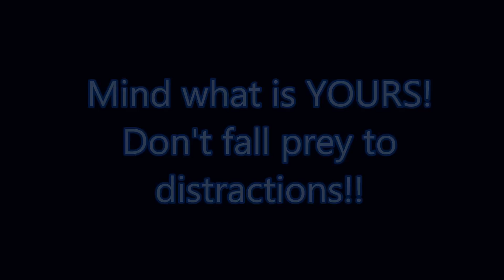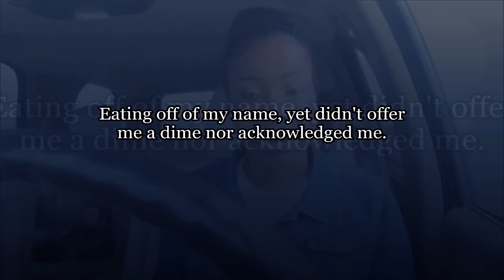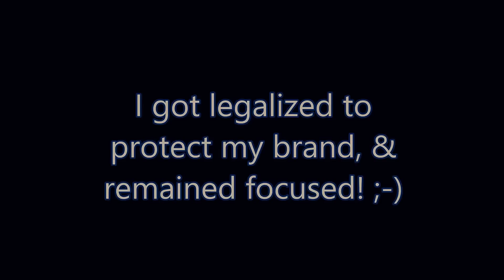Mind Your Own Business! | TEEDAY6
Heyyy loves! Mo-TEE-vational Monday! Motivate me to motivate you! Thank you for your support.♥

Apart from the opinions of the world, LOVE who you are & ALWAYS remember your worth. Being different is unique...your individuality is your confidence. ♥

(FIND ME)
Teeday6
P.O.box 176

♥Let me know if you would like for me to share you channel in my description box. (Must be a active supporter of my channel)♥